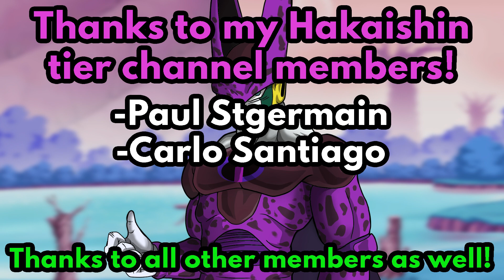What if JIREN Was from UNIVERSE 7? (Finale?)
An odd suggestion that actually makes for an interesting scenario. Instead of the Jiren we know from Universe 11, what if he was from Universe 7, tied into the main story that we follow in DBZ?